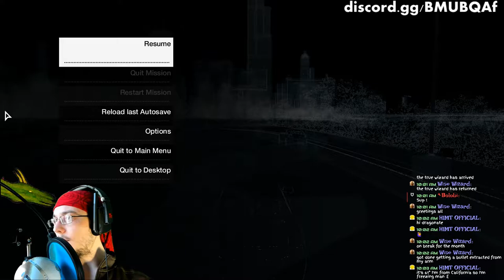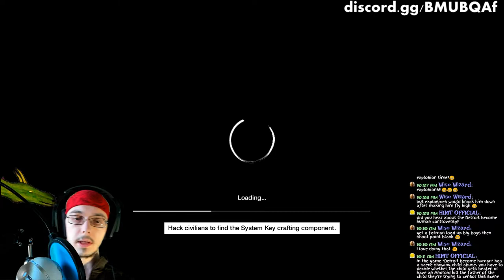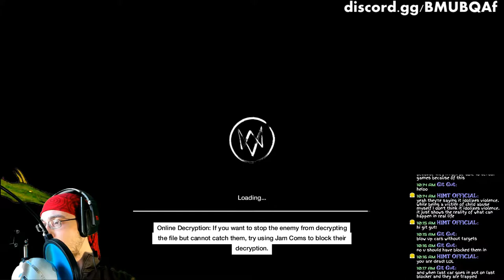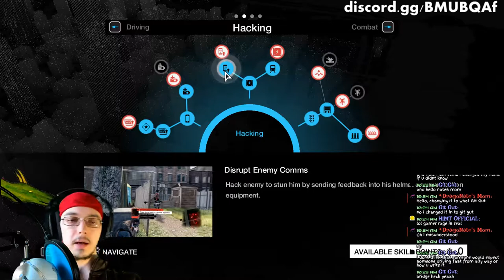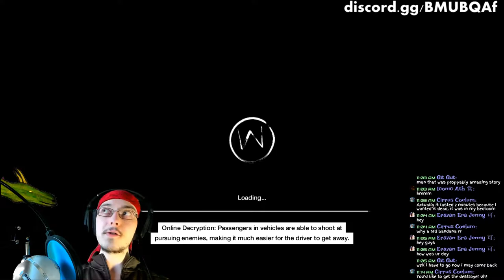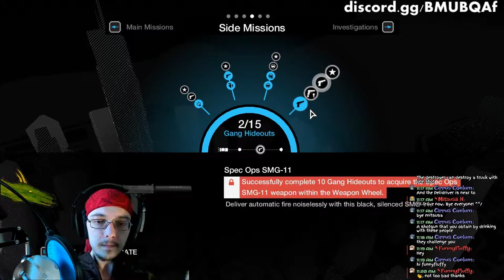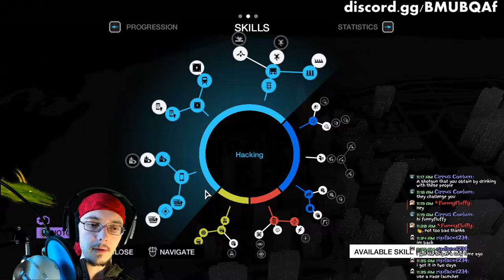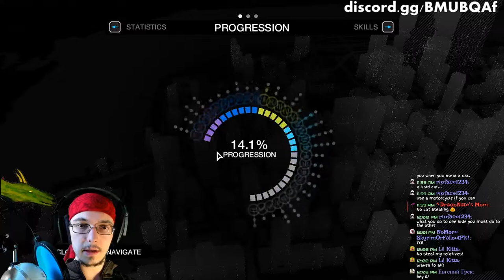Criminal Convoy missions in Watch Dogs Alone digital trip - closer to unlocking Destroyer sniper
Today I plan to do a few more criminal convoy missions in Watch Dogs to get closer to unlocking the Destroyer sniper. I have to complete 10 criminal convoy missions before I can get the Destroyer though. And these things are a bit annoying to do, especially if you don't have a car that's fast AND durable. I'll do my best though! I think I only need to complete 7 or 8 more criminal convoys before the 10 mark. That's exciting!

I also plan to do some more of the digital trips in Watch Dogs because those are kinda fun! Today I want to do the Alone digital trip. Sounds pretty cool to me. The Alone digital trip is set in an alternate future of Chicago where robotic sentries reign using the CToS . Districts are shrouded in darkness and powered by generators. Aiden must deactivate the generators and restore Chicago to its normal state. Alone is narrated by Nicole, Aiden's sister. Once completed, you unlock the Alone outfit!